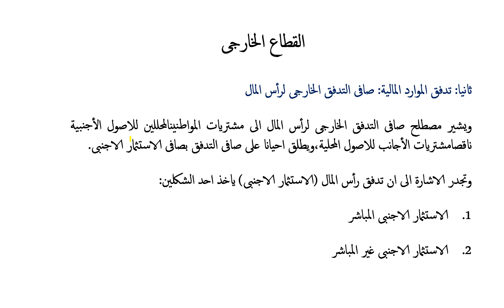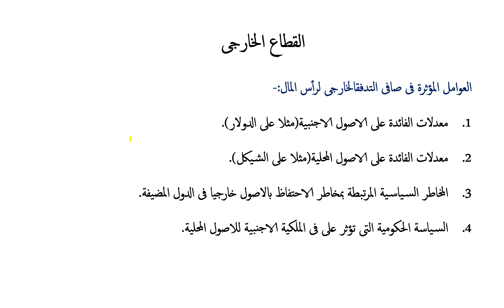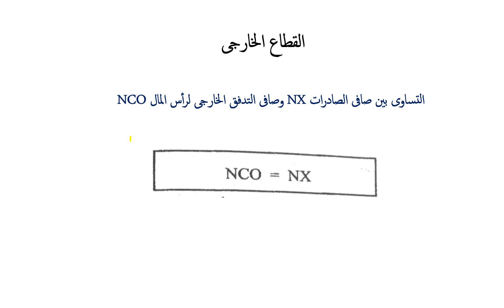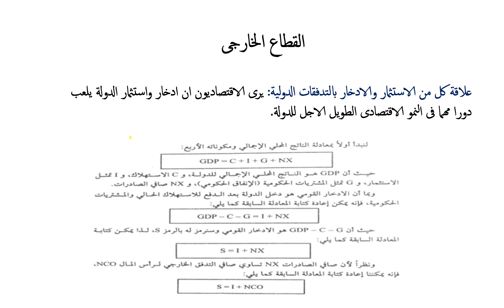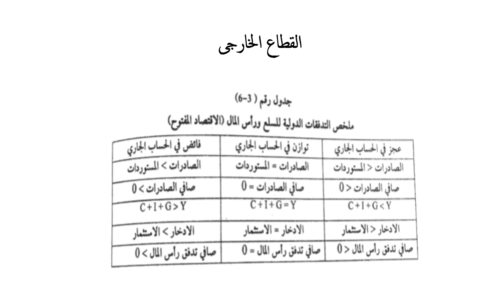مبادئ الاقتصاد الكلى - الانفاق الحكومى